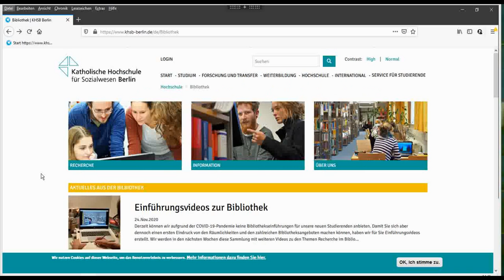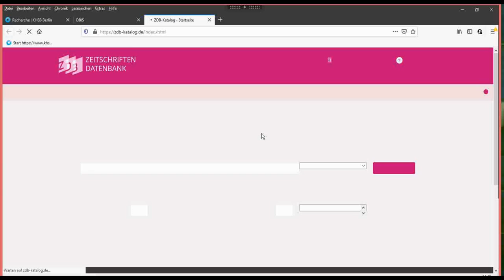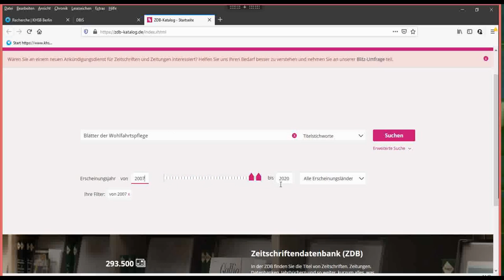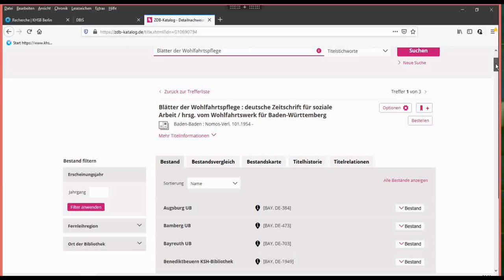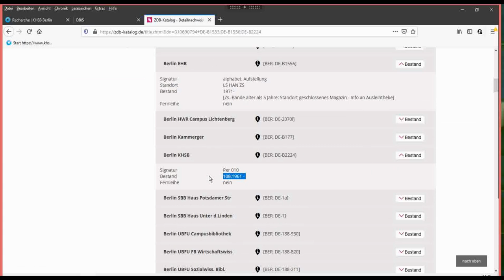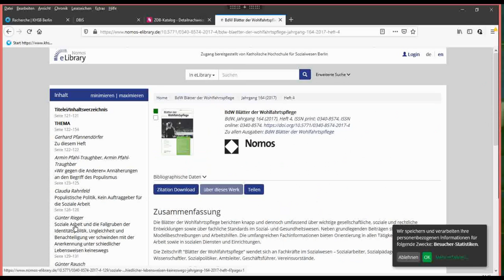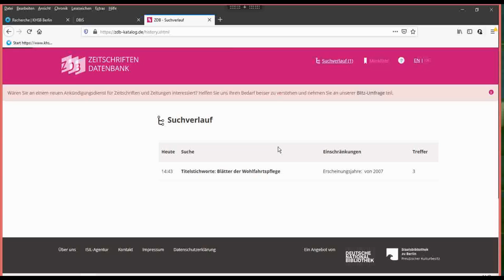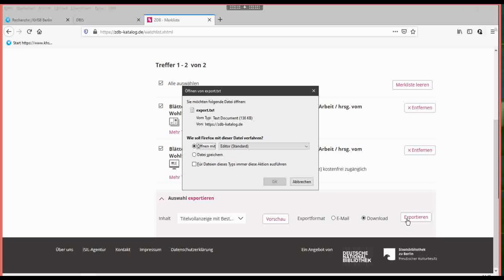Zeitschriftendatenbank - Einführung in die Recherche an der KHSB (Bibliothek)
Sie suchen einen bestimmten Jahrgang einer ganz bestimmten Zeitschrift? Hier erfahren Sie, wwie Sie deutschlandweit nach dieser Zeitschrift in der Zeitschriftendatenbank suchen können.